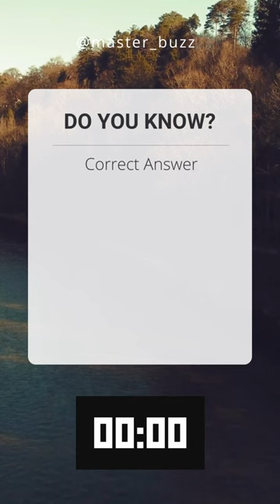Can You Name the Longest River in the World?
Test your global geography knowledge and see if you can guess the longest river in the world!